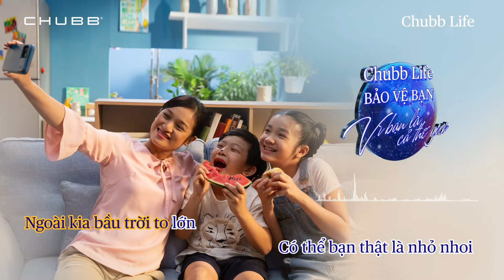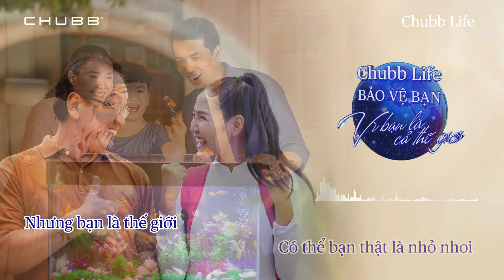Beat "Vì Bạn Là Cả Thế Giới" | Karaoke Version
❤️ BẠN CÓ THỂ KHÔNG LÀ NGƯỜI QUYỀN UY, NHƯNG LUÔN BẢO VỆ CẢ GIA ĐÌNH TRƯỚC SÓNG GIÓ

Hạnh phúc muôn màu nhưng trọn vẹn nhất là khi trong vòng tay chúng ta, mọi thành viên đều an toàn và khoẻ mạnh. Với gia đình, chúng ta là người bảo vệ, người gìn giữ tiếng cười và sự bình yên.

Hiểu rằng đây là một hành trình đầy yêu thương và thử thách, Chubb Life sẽ luôn đồng hành cùng bạn và người thân với giải pháp bảo hiểm nhân thọ "Kế hoạch tài chính linh hoạt" giúp gìn giữ giá trị của người trụ cột và gia đình thân yêu trước những rủi ro cuộc sống. Chubb Life hiểu, với bạn, người thân yêu là tất cả của bạn. Và bạn cũng vậy, bạn là cả thế giới với người thân yêu.

để biết thêm chi tiết bạn nha. Chúc bạn và thế giới của bạn thật nhiều niềm vui và sức khỏe ♥
TRÂN TRỌNG GỬI LỜI CẢM ƠN ĐẾN
► Đạo diễn NGUYỄN QUANG DŨNG
► Ca sĩ THÁI ĐINH